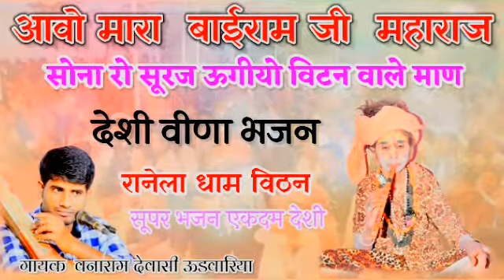आवो मारा बाईराम जी महाराज!!सोना रो सूरज ऊगीयो!!DESI VEENA BHAJAN!! VANARAM DEWASI BHAJAN NEW2021!!